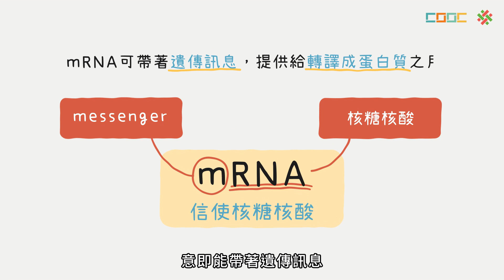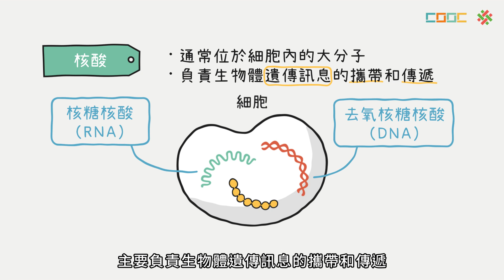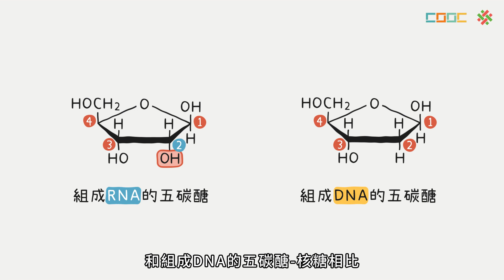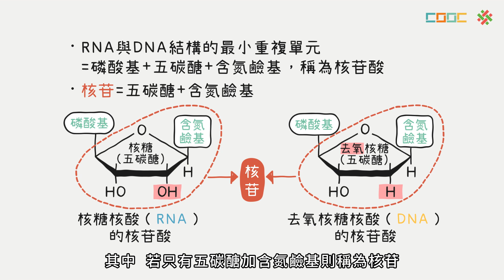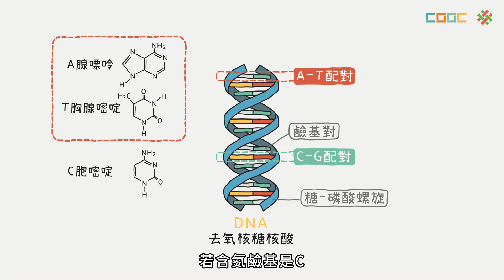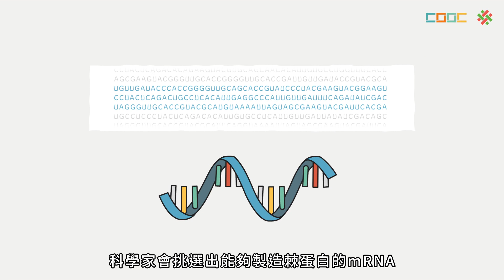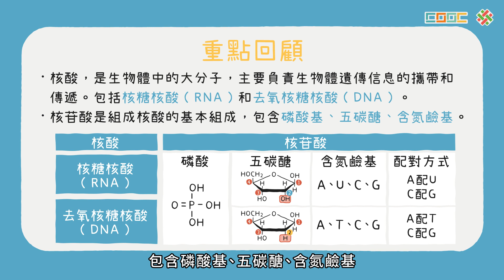108新課綱｜高一化學｜【觀念】核酸